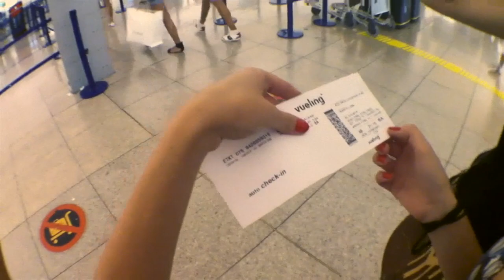Modo Documental_01 - Abel Jazz